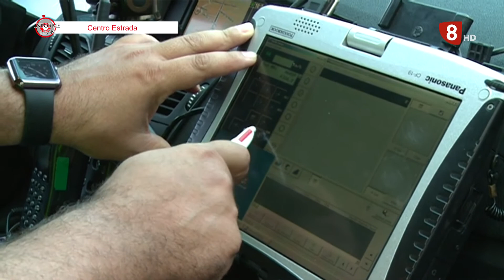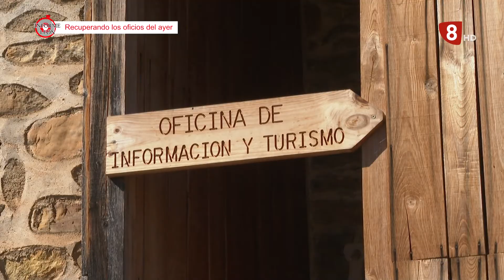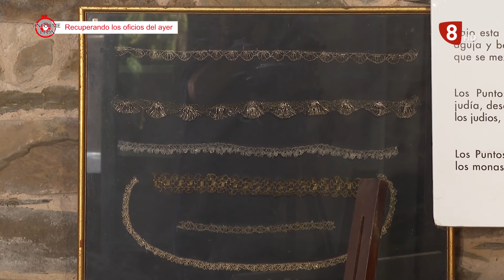INFORME LEÓN (04-11-21) Centro Estrada | Gallos de pluma | Oficios Villar del Monte